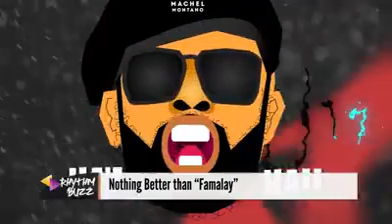Rhythm and Buzz | "Famalay" Ties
WPG 10 is a Caribbean-themed television channel broadcasting a variety of live news and produced syndicate shows that cover such themes as entertainment, sports and current affairs.

We believe that as part of the concept of regional development we must encourage and promote regional images and help craft the regional narrative of all aspects of life.

The promotion of the region has to be regarded as a matter of value for genuine regional integration and development.

Our concept is to develop a worthy, world-class quality channel – with top industry-standards production and the delivery of full-digital content.

In this new environment, everyone has the power to tell their own story…
Our Caribbean civilization has its own powerful story.
And so we declare, we are there with you!
We are now part of this journey.
We are your storytellers.

We are WPG10 – TAKE A LOOK AT YOURSELF!